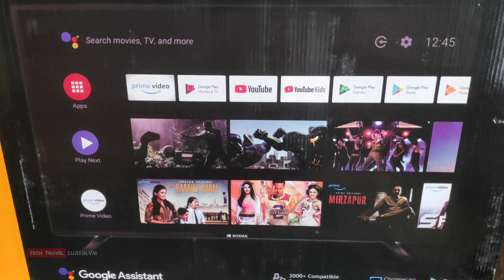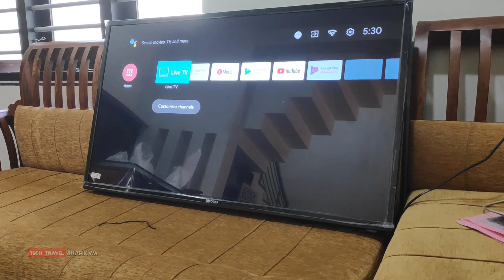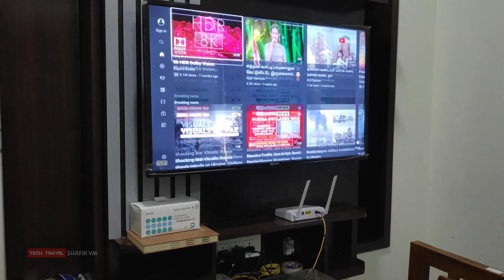kodak 7x pro 40 inch unboxing